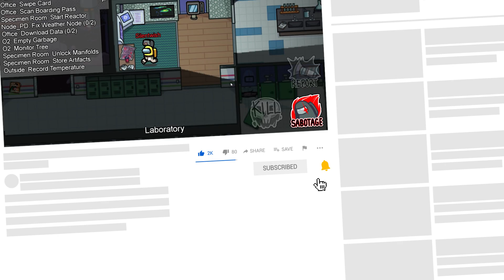Among Us - Two Imposters! - №5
Hello there and welcome to my Among Us video! I hope you enjoy it! I have quite a few more on the way. Future Among Us videos will be longer and most likely edited differently. Anyways, enjoy it. :)